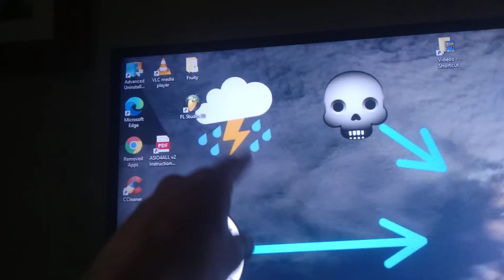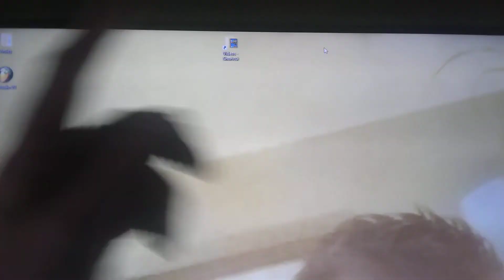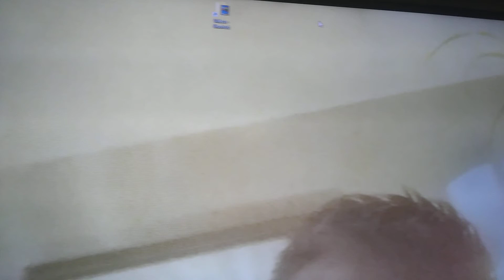PLS WATCH THIS SUNS GOR A SKULL AND SMILE FACE I THIS BACK IN 2016 ABOUT JUNE TIME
I took a photo of the Sun cos I had been seeing them Colours in the Clouds but with the brightness of the Sun I couldn't see what was happing so before I went back in my Flat I took a quick Photo and when I got on I was ever like Ohfekin WOW look at that that is amazing funny trippy you name it that was it what a great capture and I only née how to create a picture slide show I would have a long time ago, yakecare everyone and hope you really like this it blow me away Wow, take care everyone Ilove you all no matter what. Amen